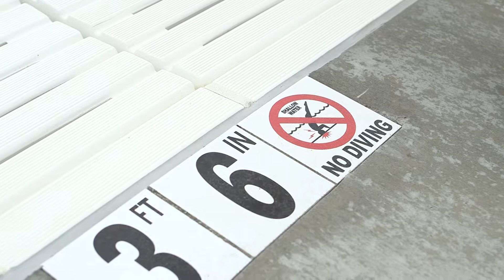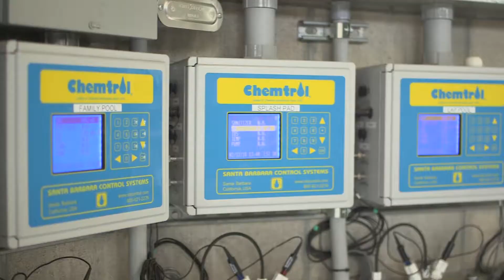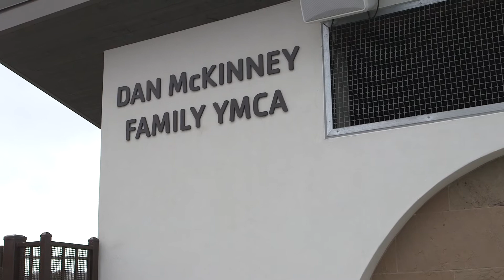DigiQuatics: The YMCA of San Diego County's Aquatics Management Solution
Kyle Leroux, Manager of Aquatic Maintenance shares how the YMCA of San Diego County has streamlined aquatics operations and staff communication across 16 facilities and 32 bodies of water. By using DigiQuatics, aquatics supervisors have been able to know what is happening across all facilities, have improved risk management, and be able to communicate with staff at their pools in real-time.